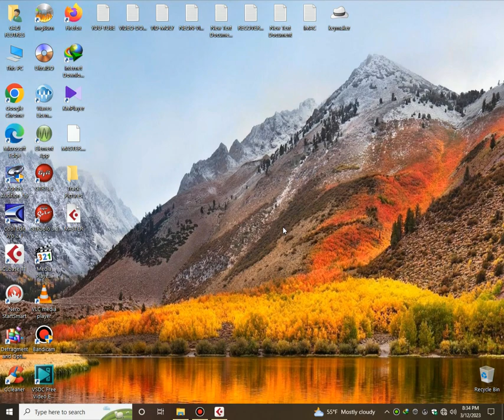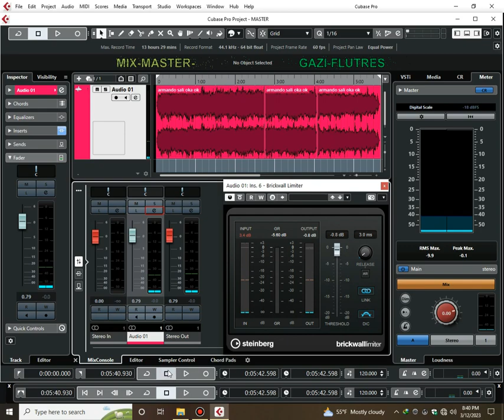ORKESTRALE- LIVE- SALI- OKKA- RIKTHIMI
GAZI-FLUTRES-MIX-MASTER